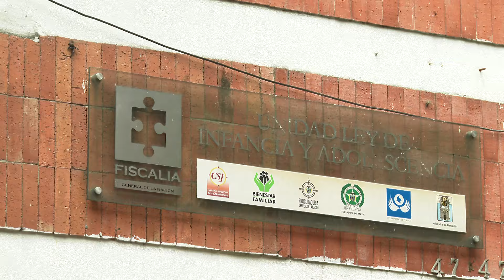Hay dos denuncias en caso de profesor agredido por estudiante en colegio de Castilla